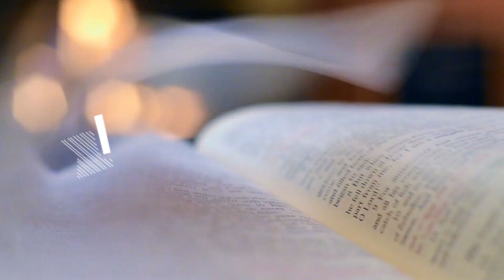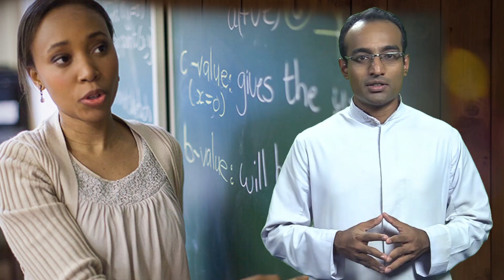SEEING WITHOUT BIAS | DAILY WORD | 11 NOVEMBER 2020